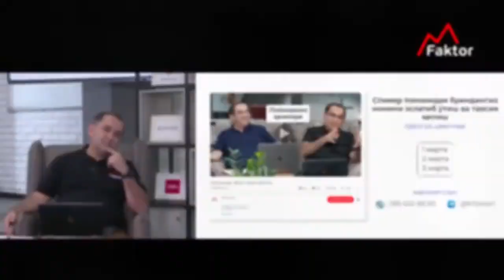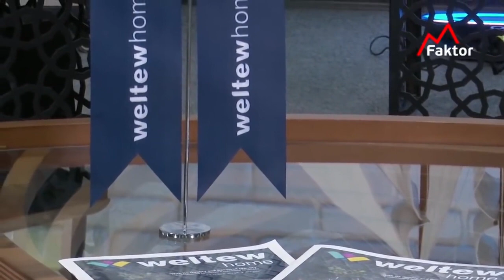DEHQONCHILIK ORQALI BIR YILDA 24000$ TOPSAK...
@VoronkaUZ YouTube kanalimizga va boshqa ijtimoiy tarmoqlarimizga obuna bo'ling va albatta do'stlaringizga ham tavsiya eting!
YANGILIKLARIMIZDAN BOXABAR BO'LISH UCHUN QUYIDAGI SAHIFALARIMIZGA OBUNA BO'LING:
 biznes | консалтинг |  consulting |  marketing  воронка продаж
 mfaktor